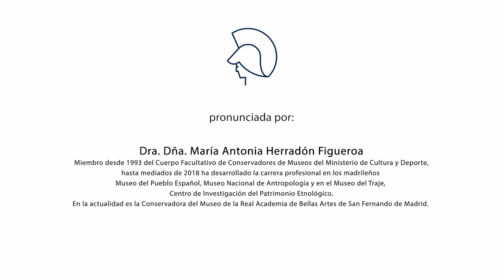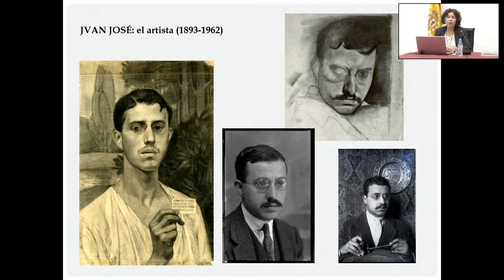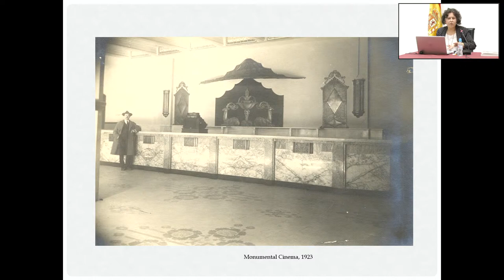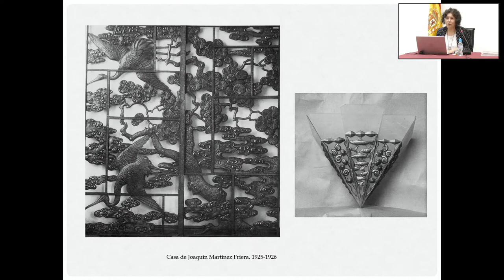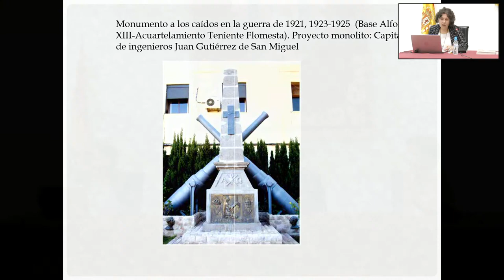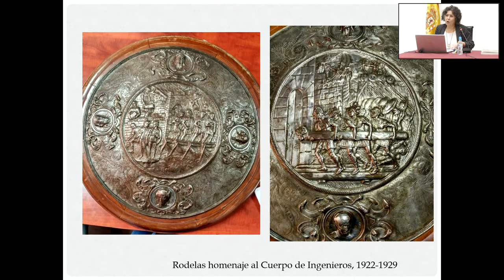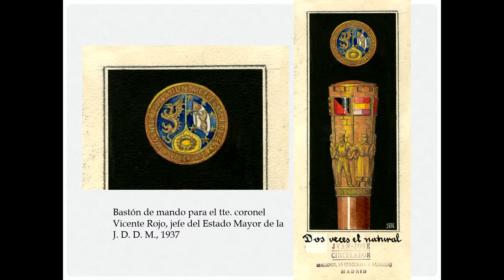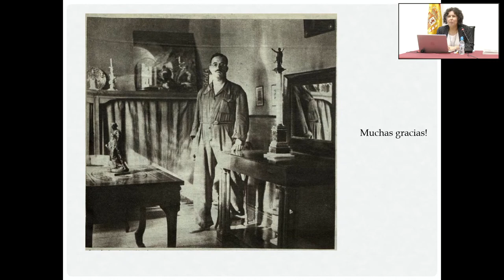Juan José: Artes decorativas al servicio del ejército. (1920 - 1950)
El Patrimonio Histórico que custodian los Ejércitos y la Armada es un ingente tesoro en el que uno esperaría sólo hallar armas, instrumentos y artefactos asociados a la ciencia y la tecnología militar. Por ello sorprende encontrar tantos e insólitos objetos artísticos en sus museos y unidades. Pero no debe extrañarnos, pues son el fruto de una larga historia de interrelación entre la milicia y la sociedad. Buen ejemplo de ello es la producción artística que realizó para el Ejército un orfebre y escultor del siglo XX: Juan José. Sus obras de temática guerrera y militar han sido estudiadas por María Antonia Herrradón Figueroa, gran conocedora de las artes decorativas españolas y toda una referencia para el estudio de este artista, que trabajó en una época sin duda difícil para el arte  y aún mal conocida en nuestros días: la de nuestra postguerra.